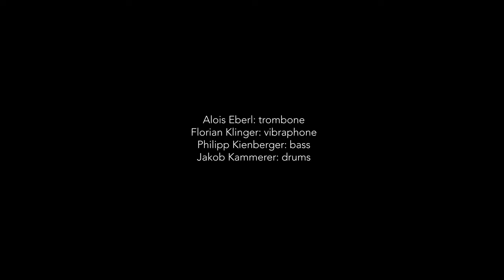ALPHA TRIANGULI - Pinwheel Galaxy (Studio Video)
Studio Video of "Pinwheel Galaxy". Filmed during the "Entering Zero Gravity" album production in beginning of March 2023.

Album release Tour dates 2023:
November
2nd - Villa for Forest - Klagenfurt
3rd - StadtmacherInnen - Wolfsberg
8th - Galerie Unterlechner - Schwaz
9th - Jazzknödel - Imst
10th - KK Raab - Raab
11th - Jazzclub Melk - Melk

December
2th - Kulturmü´- Hollabrunn (AUT)
9th - Lüttinghof - Gelsenkirchen (GER)
12th - Porgy&Bess - Vienna
14th - Jazzit - Salzburg (AUT)

ALPHA TRIANGULI / Cosmic Inspired Music
Alois Eberl: Trombone
Florian Klinger: Vibraphone
Philipp Kienberger: Double Bass
Jakob Kammerer: Drums

"Pinwheel Galaxy" composed by Alois Eberl

Sound recording by Christoph Burgstaller
Mixed and mastered by Christoph Burgstaller
Camera: Thomas Radlwimmer
Video by Thomas Radlwimmer